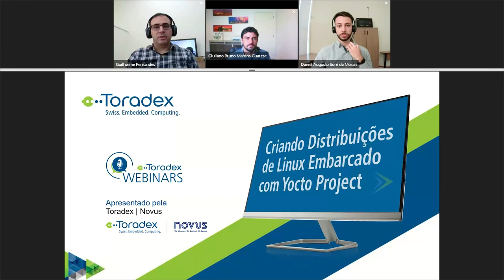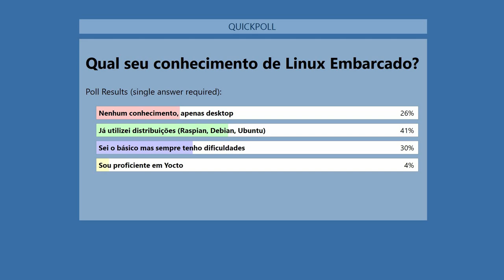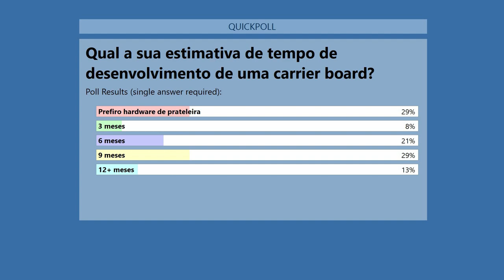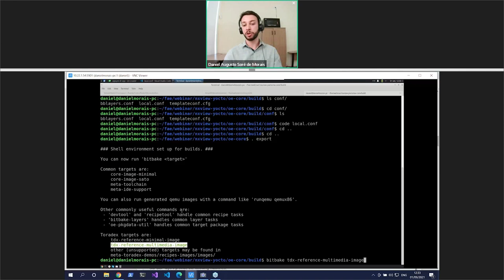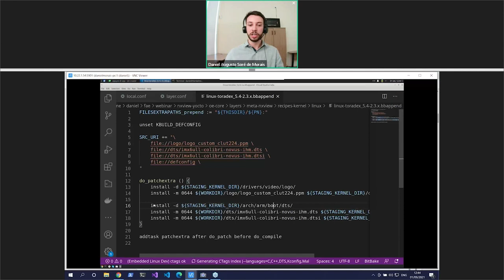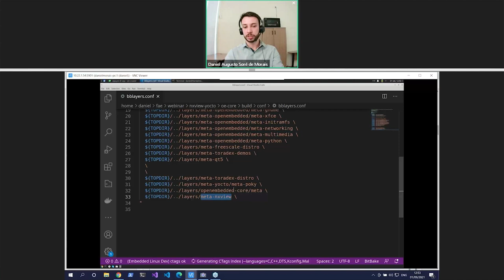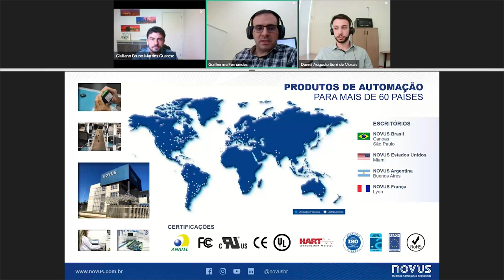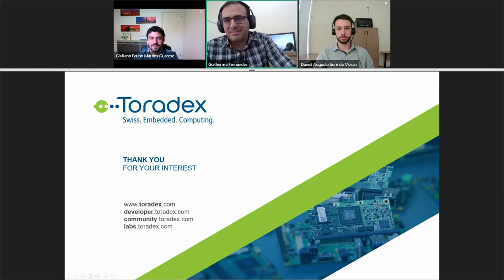Criando Distribuições de Linux Embarcado com Yocto Project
Sistemas embarcados frequentemente apresentam desafios relacionados a disponibilidade de recursos para operar. Fatores como custo, consumo de energia e confibilidade de operação são razões comuns para a limitação de recursos de hardware em tais sistemas.

Da mesma forma como o hardware é feito e dimensionado exatamente para a aplicação, também é adequado que a otmização seja feita no sistema operacional. O Yocto Project é um conjundo de ferramentas amplamente utilizadas para criar distribuições de Linux customizadas sob medida para sistemas embarcados.

Neste webinar, demonstraremos como utilizar o Yocto Project para gerar uma distribuição de Linux customizada para o NXView, um Panel PC Linux desenvolvido pela empresa Novus. O NXView é ideal para aplicações onde uma IHM é utilizada para controle de um equipamento embarcado. Além do display de 7 polegadas com touch capacitivo, o hardware possui diversas interfaces de entrada e saída que o tornam fácil de integrar.

Neste Webinar você vai aprender:
 -  Como utilizar o Yocto Project para gerar um distribuição de Linux embarcado.
 -  Como configurar a Device Tree para o hardware alvo de distribuição.
 -  Como adicionar uma camada no Yocto para dar suporte a aplicações gráficas (neste Webinar utilizaremos Qt).